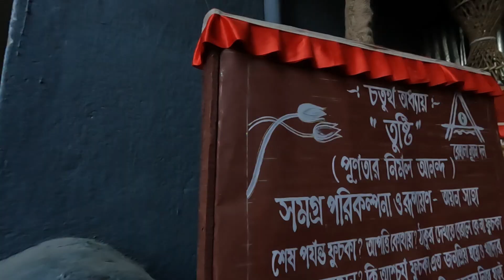শত শত ফুচকার মধ্যে প্রতিমা- Behala nutan dal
এই ভিডিও টিতে আমরা ঘুরে দেখবো behala nutan dal  পূজো কে। , তবে একটু অন্যভাবে😊। আশাকরি আপনাদের ভালোই লাগবে ।
Some of my other travel videos are

এই ভিডিও তে ব্যবহার করা ক্যামেরা -
১)  Hero gopro 10
২)  Canon SX 230 HS
৩) oneplus10R

এই ভিডিও তে ব্যবহার করা মাইক -  BOYA BY-M1 Lavalier Microphone

আমার তোলা সব ফোটোগ্রাফি গুলি দেখতে আর আমার সাথে যোগাযোগ করতে চলে আসুন আমার ফেসবুক ও ইনস্টাগ্রামে -